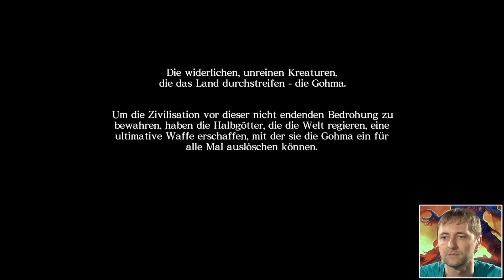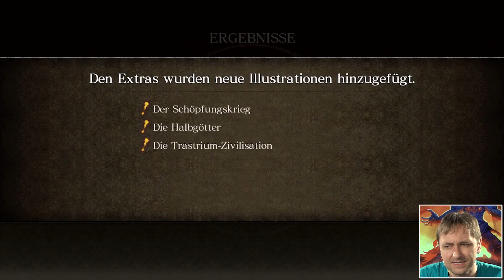Asura’s Wrath: Wie God of War als Anime! | 1 Stunde mit | PlayStation Now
Asura’s Wrath könnt ihr dank PlayStation Now ganz bequem auf eure PS4 streamen und eines der durchgeknalltesten Abenteuer der letzten Jahre erleben. Wenn God of War ein Anime wäre, wäre es Asura’s Wrath – episch, bombastisch und nichts für Weicheier!

Impressum:
63263 Neu-Isenburg

Registereintrag:  Eintragung im Handelsregister.
Registergericht: Amtsgericht Offenbach
Registernummer: HRB 11603
Umsatzsteuer-ID:  Umsatzsteuer-Identifikationsnummer gemäß §27 a
Umsatzsteuergesetz: DE 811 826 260